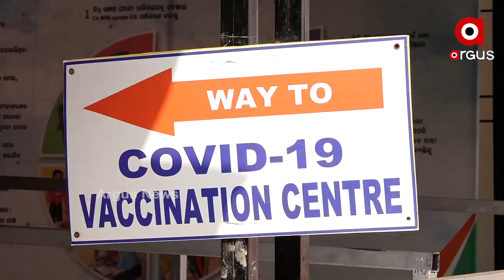ଟିକାକରଣ, ଟେଷ୍ଟିଂ ଏବଂ ରିପୋର୍ଟ ସଂଗ୍ରହ ଗୋଟିଏ ଯାଗାରେ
ଲୋକଙ୍କ ଭିତର ସଚେତନତାର ଘୋର ଅଭାବ ଦେଖିବାକୁ ମିଳୁଛି । ସାମାଜିକ ଦୂରତାକୁ ଫୁ କରି ଲୋକମାନେ ଲାଇନ ଲଗାଉଛନ୍ତି । ସେ ଟିକା ପାଇଁ ହେଉ ଅବା କୋଭିଡ ଟେଷ୍ଟ ପାଇଁ । ପୋଲିସ ବି ଜଗିଛନ୍ତି କିନ୍ତୁ ସବୁ ଦେଖିବି ନିରବଦ୍ରଷ୍ଟା.